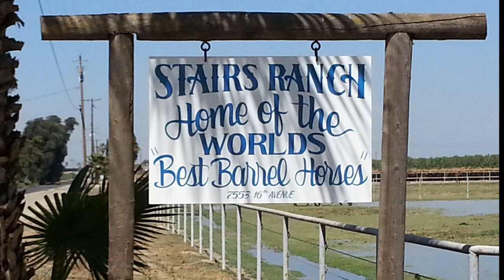Firin For Corona - 2009 Bay Gelding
This handsome gelding is ready to go win for you. Can run in a bit or a hackamore. No tie down necessary. He has been hauled and seasoned and is ready to go have fun on.  He is very quiet and easy. He has been clocking 1D times and has not been pushed. This one is going to make a RODEO horse. Runs well on any sort of ground. Paid in full to Futurity Fortunes as well as entered in the BFA Futurity in Oklahoma City in December.

15.2 hands
Cash Not Credit is the sire of barrel earnings of over $1,000,000 / Shebe Firin For Cash has barrel earnings of $50,000